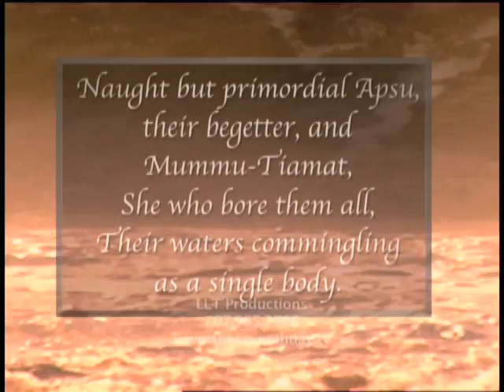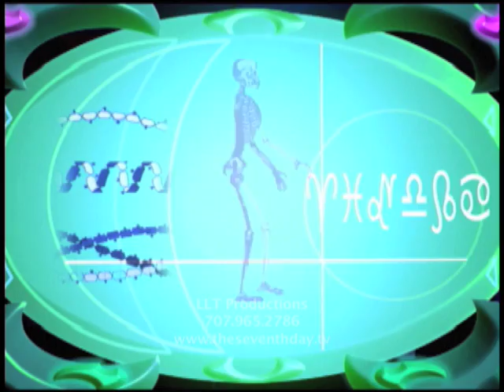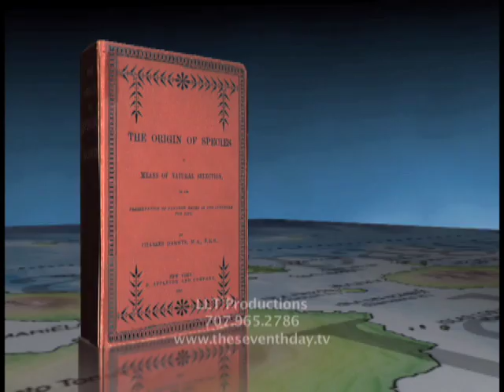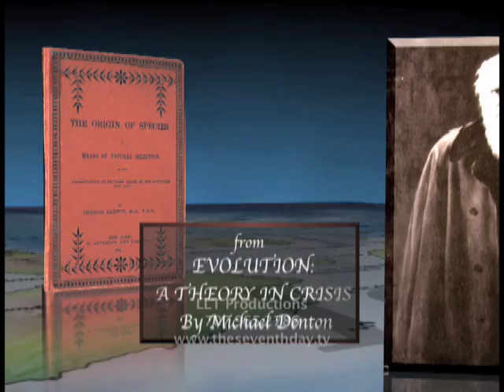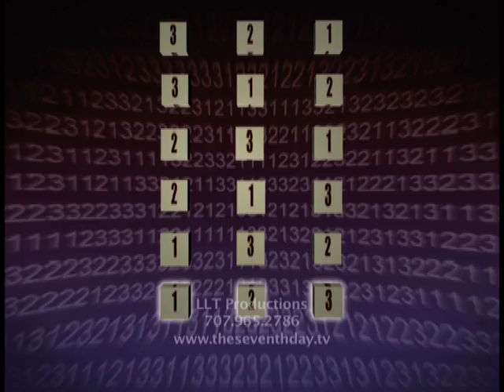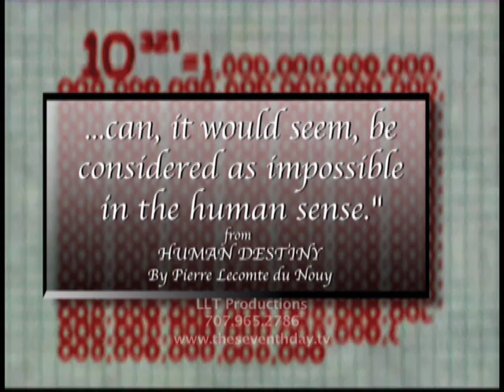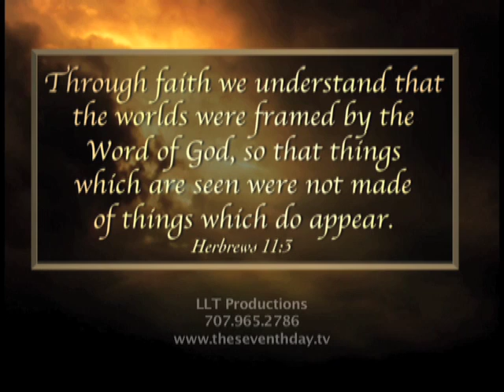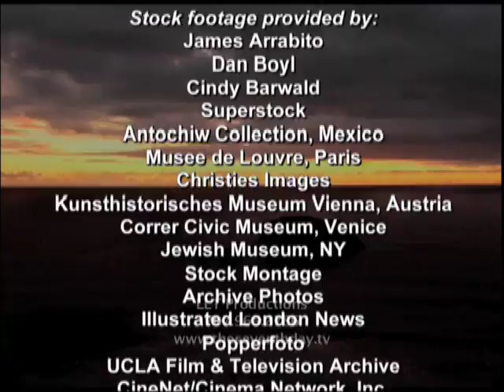THE SEVENTH DAY PART 1 OF 11, ENGLISH VERSION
Part 1 of a series of 11. Eleven part video series on the seventh day Sabbath of the Bible. Hosted by award winning actor Hal Holbrook. Series produced by LLT Productions.